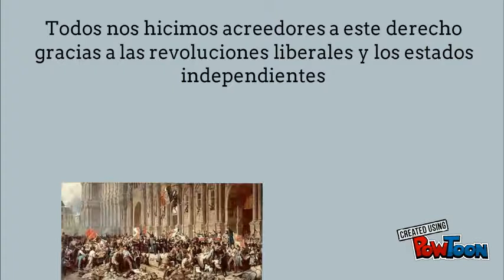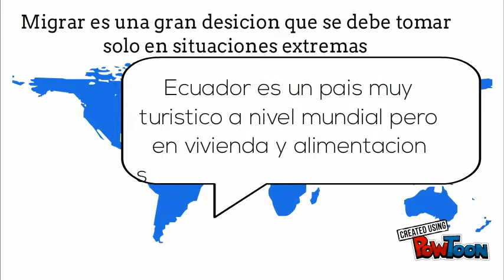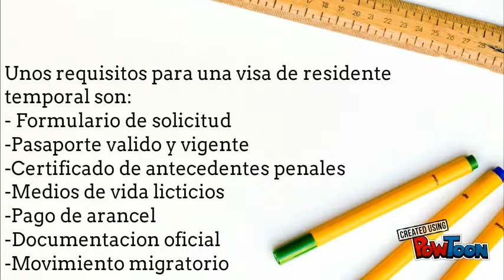Sociales Juan Diego